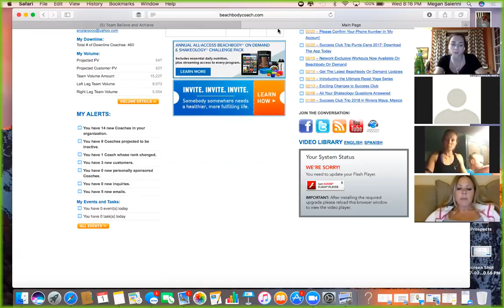March New Coach Getting Started Right call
All the action you need to successfully launch your first month in biz.